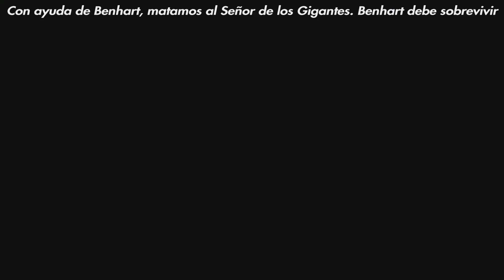Dark Souls 2: SOTFS - Quest/Guia de Benhart of Jugo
Se recuerda que la guía puede hacerse en diferente orden y no ser igual a la mostrada en el video, esta es solo una forma de hacerla.

Puntos de Interés:
00:00 - Intro
00:09 - Matamos al Ultimo Gigante
00:24 - Conseguimos una Rama de Antaño Fragante y hablamos con Benhart
04:04 - Matamos a Najka
04:21 - Con ayuda de Benhart, matamos al Mago Merodeador (BENHART DEBE SOBREVIVIR)
06:54 - Matamos a Freja
07:08 - Matamos al Viejo Rey de Hierro
07:22 - Matamos a La Pecadora Perdida
07:37 - Matamos al Podrido
07:50 - Matamos a los Jinetes de Dragon y hablamos con Benhart
09:32 - Con ayuda de Benhart, matamos al Caballero del Espejo (BENHART DEBE SOBREVIVIR)
11:03 - Matamos a la Diablesa de la Canción
11:18 - Matamos a Velstadt y tomamos el Anillo del Rey
11:44 - Matamos al Dragon Guardian
11:59 - Obtenemos el Corazón de Neblina de Cenizas
11:56 - Matamos al Perseguidor y hablamos con Benhart
16:09 - Entramos al Recuerdo de Orro y hablamos nuevamente con Benhart
17:00 - Con ayuda de Benhart, matamos al Señor de los Gigantes (BENHART DEBE SOBREVIVIR)
18:23 - Volvemos al Recuerdo de Orro y hablamos con Benhart
19:02 - Podemos invocar a Benhart contra Elana, La Reina Escualida
20:04 - Podemos invocar a Benhart contra el Vigilante y el Defensor del Trono
21:30 - Podemos invocar a Benhart contra Nashandra y contra Aldia
22:18 - Si nos equipamos el Espadon de Luna Azul, Maughlin nos comentara sobre el